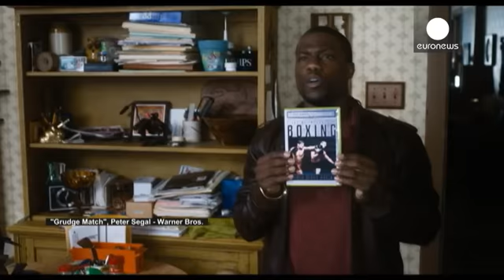دي نيرو يوجه لكمات قوية الى ستالون في فيلم مباراة الضغينة - cinema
أو مباراة الضغينة، فيلم كوميدي يعود فيه روبرت دي نيرو...

أو مباراة الضغينة، فيلم كوميدي يعود فيه روبرت دي نيرو وسيلفستر ستالون بدور ملاكمين متقاعدين منذ 30 عاماً، كانا ومازالا يكنان مشاعر الكره والضغينة لبعضهما البعض والآن سنحت لهما الفرصة من أجل تصفية الحسابات القديمة من خلال مباراة ملاكمة أخيرة.

 قام بكتابة الفيلم تيم كيليهر كاتب سيناريو فيلم الطفل الأول، كما يشارك فيه بيل جيربر كمنتج منفذ وهو منتج فيلم جران ترينو لكلينت إيستوود.

ستالون سبق وأظهر لياقته البدنية في فيلم دو إكسبيندايبلس، بينما دي نيرو فعرف في الماضي بلياقته عندما شارك في الماضي في بطولة فيلم الملاكمة للمخرج مارتن سكورسيسي.

سيلفستر ستالون ممثل:" ذهبنا الى هناك وقمنا بالكثير من التمارين وقلت لبيتر سيغال إذا كنت بحاجة إلى أي مساعدة أخبرني لأنه سبق لي وقمت بذلك من قبل عدة مرات، وأنا أعرف الزوايا التي تعمل والزوايا التي لا تعمل، لكنها رؤيته كمخرج."

بيتر سيغال مخرج:"لم يقم أحد بتقديم أفلام المبارزة  في تاريخ السينما أكثر من سيلفستر ستالون. وهكذا سأكون أحمقا إن لم أطلب منه المساعدة بالنسبة لبعض التوجيه. قال لي إنه سيقوم بذلك للغاية. لقد احترم قراراتي جدا لأن هذا فيلمي. ولكن لم أكن لأخرجه بدونه،لولاه لما نجح. إنه شريك رائع."

لقد نجح دي نيرو ذو السبعين عاما وستالون ذو السابعة والستين عاما   في القفز علي حلبة الملاكمة كما لو كانا ما زالا في سن صغير.